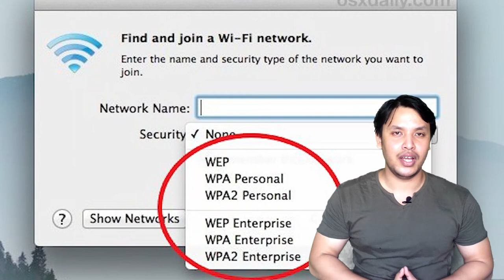WiFi Security Explained | What is WEP WPA WPA2 ? (Hindi)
When we talk about WiFi security, we come across three basic terms WEP, WPA & WPA2. Most of us use WEP, even when our devices support higher security protocols.In this video, I have explained how the data in a WiFi network is protected. What are WEP, WPA & WPA2 security protocols and how one is different from the other. This will enable you to understand the basic of wifi security and assist you select the best wifi security protocol for your devices. At the end of this video, You will be able to understand that how using WEP is dangerous and Why you need to shift to WPA.

etc.